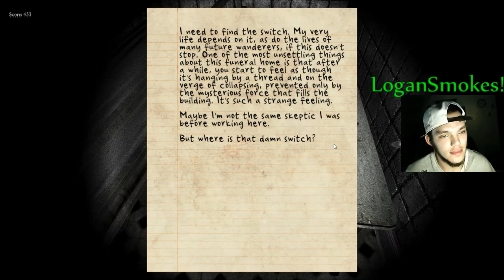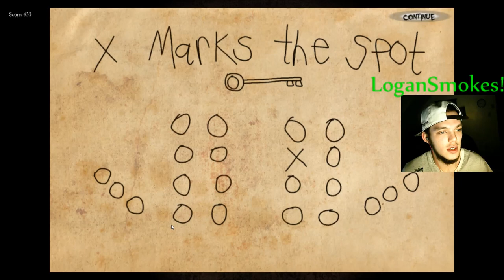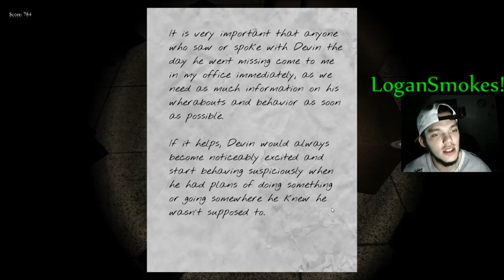Black Rose Pt.4 CODE TIME!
Sorry about the Few Days with no uploads!
My internet went to fritz and have to get that fixed! But, now its fixed and will have plenty more videos to come! This episode we get deeper into the funeral home and find out why these strange things are happening! Tell your friends to check me out! Thanks!